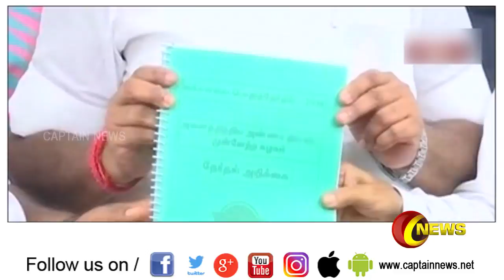அதிமுக தேர்தல் அறிக்கை,முதல்வர், துணை முதல்வரிடம் ஒப்படைத்தது.